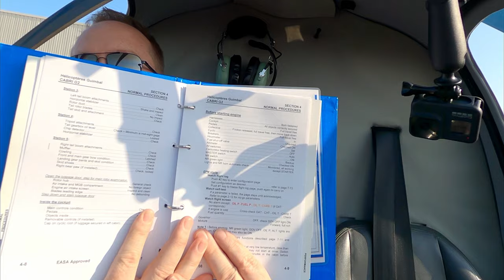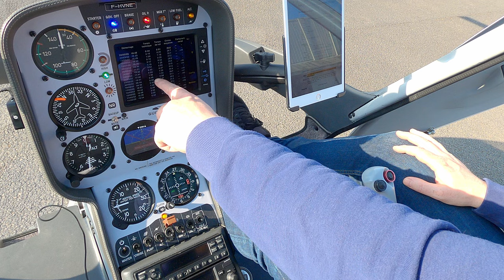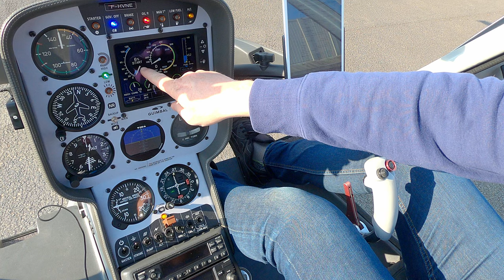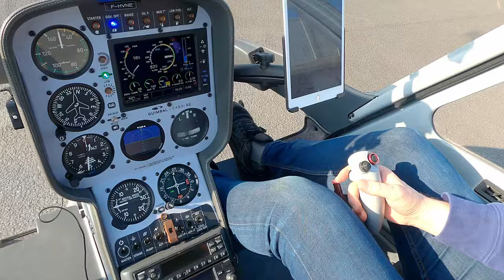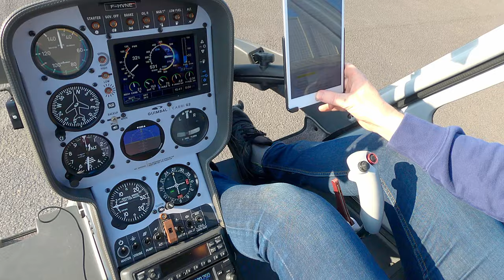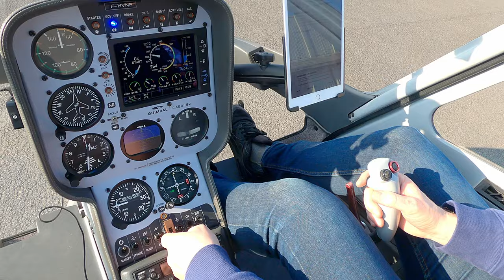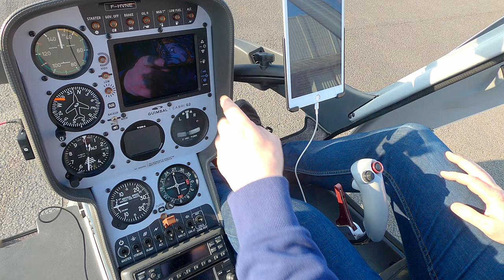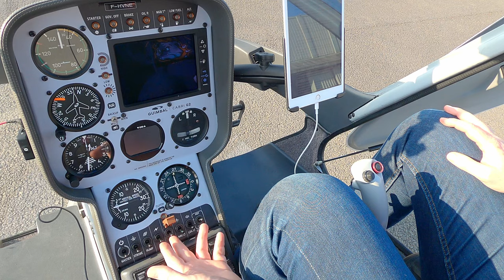Comment démarrer un hélicoptère Cabri G2... et échapper aux zombies - LOW FUEL HELICOPTER LIFE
S3E10
Dans cette vidéo technique détaillée, je vous explique la procédure de mise en route et de coupure d'un hélicoptère Guimbal Cabri G2.

00:00 Intro
00:33 Générique
00:56 De quoi parle cette vidéo ?
01:09 Disclaimer
01:23 Procédure de démarrage
11:19 Procédure de coupure
14:22 Ça démarre pas, je fais quoi ?
14:35 J'appuie sur le bouton et il ne se passe rien
16:38 Le démarreur s'active, mais le moteur ne démarre pas
17:31 L'EPM s'éteint au démarrage et ne se rallume pas
17:59 L'embrayage ne s'active pas
18:30 Quelques conseils pour éviter les bêtises coûteuses
18:42 comment fonctionne un démarreur d'hélicoptère ?
20:30 démarrage du Cabri G2 par temps froid (hiver)
20:49 Conclusion

Dans cette vidéo technique, je vous explique donc en détails:
- la procédure de démarrage d'un hélicoptère Guimbal Cabri G2
- la procédure d'arrêt d'un hélicoptère Guimbal Cabri G2
- les bêtises à éviter pour prolonger la durée des composants et du moteur de l'hélicoptère
- les choses à savoir quand l'hélicoptère ne veut pas démarrer
- comment chauffer plus vite un Cabri G2 en hiver ?

LOW FUEL HELICOPTER LIFE est une chaîne YouTube dédiée à la passion de tout ce qui vole, avec un chouchou assumé: l'hélicoptère. J'y partage mes aventures et mes rencontres aéronautiques sur un ton léger, mais dans le respect des règles et de la sécurité.